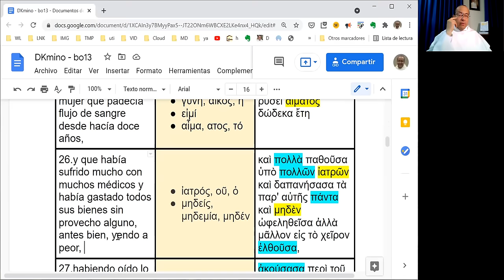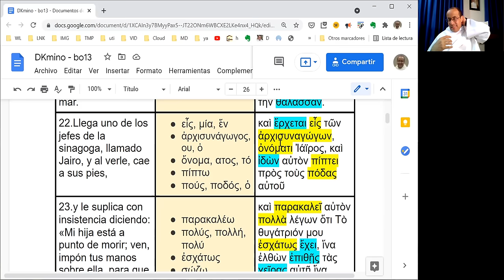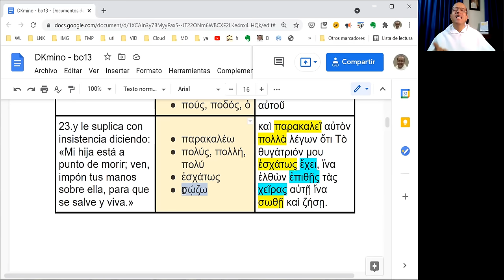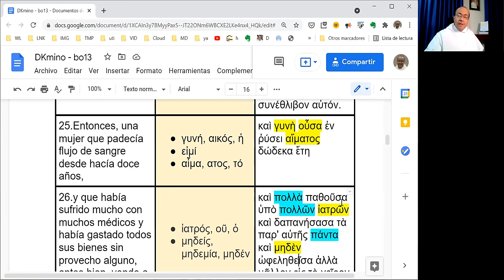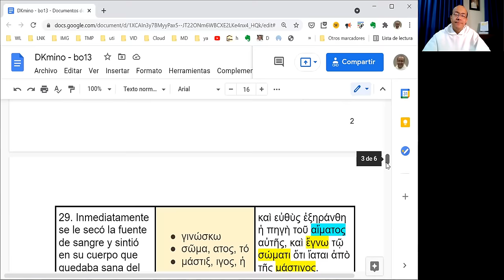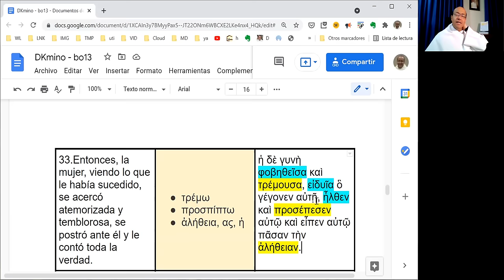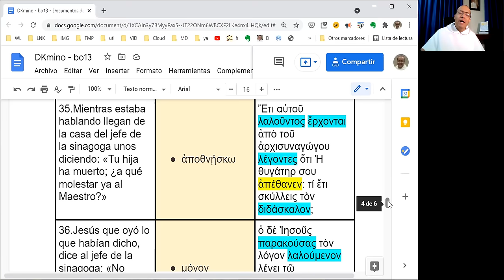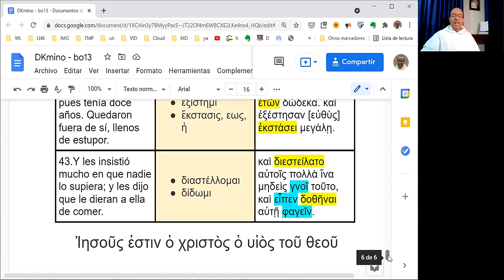Exégesis Simple para el Domingo XIII del Tiempo Ordinario, ciclo B (DKmino bo13)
[Tu fe te ha salvado]

* Un estudio sencillo del vocabulario, las características principales y el mensaje del Evangelio del Domingo XIII del Tiempo Ordinario, en el Ciclo B: Marcos 5,21-43